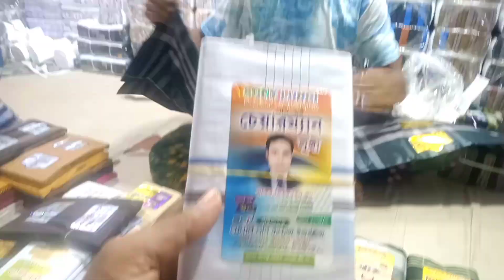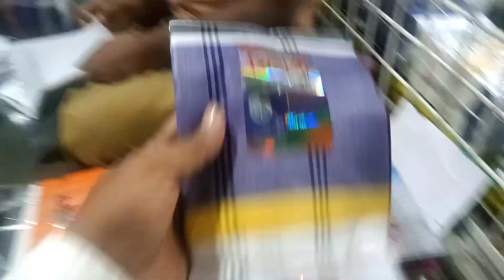তাজমহল লুঙ্গি হাউজ করোটিয়া হাট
আসসালামু আলাইকুম কেমন আছেন ভাই নিশ্চয়ই ভালো আছেন ভালো থাকেন এই কামনা করি।

তাজমহল লুঙ্গি হাউজ করোটিয়া হাট। এই হাতে পেয়ে যাবেন মনিরুল ইসলাম মনির ভাইকে উনি একজন প্রতিষ্ঠিত ব্যবসায়ী মনির ভাইয়ের মোবাইল নাম্বার 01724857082 লেনদেন নিজ দায়িত্বে করবেন।

আমাদের ইউটিউব চ্যানেলে কেউ বিজ্ঞাপন দিতে চাইলে আমার এই নাম্বারে যোগাযোগ করুন আমরা লুঙ্গির ভিডিও শাড়ি কাপড়ের ভিডিও রেডিমেড আইটেমের ভিডিও কাজ করে থাকি

ধন্যবাদ আল্লাহ হাফেজ